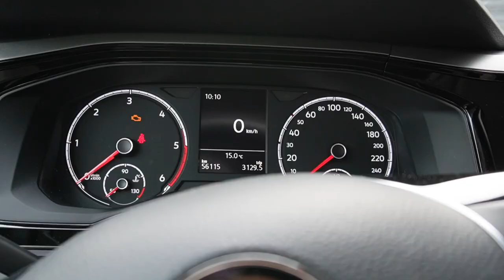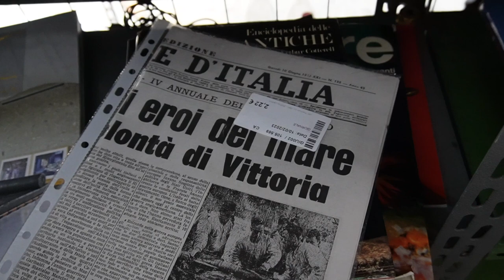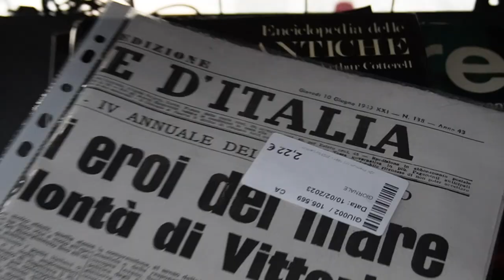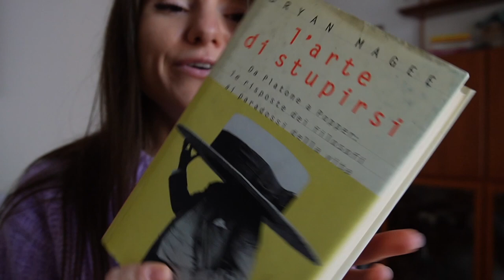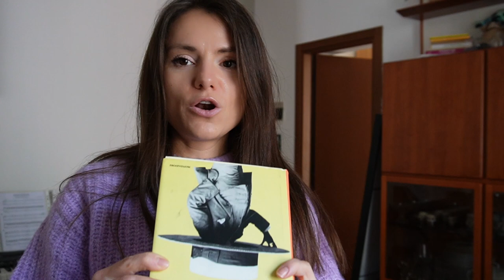ACQUISTI PER CASA, ORTO E GIARDINO | organizzazione parte 2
Una sana sessione di giardinaggio è ciò che ci vuole per ritrovare l'armonia tra mente e corpo e riconnettersi con se stessi ✨

In questo video ci prendiamo cura del verde insieme, vi do qualche spunto su piante sempreverdi da appartamento e poi ci spingiamo nell'orto dove andiamo a seminare le piante aromatiche e le insalate.

Come sempre, facciamo anche un po' di shopping insieme 🫶🏻

Ora l'estate può arrivare 😍☀️

Piantine acquistate:
1. Peperomia Mix
2. Ceropegia Woodii
3. Bonsai Ficus Ginseng

Negozi visitati:
1. Mercatone dell'usato "Tutto di Tutto" -  Viale Valtellina, 28, 20029 Cinisello Balsamo

2. Centro di Giardinaggio San Fruttuoso - Viale Lombardia 237
20900 Monza
- qui ho comprato il bonsai e la terra, il coprivaso grande e il sottovaso per il vaso per bonsai;

3. Esselunga di San Fruttuoso -  Via Brembo, Via San Fruttuoso, 4, 20900 Monza MB
- qui ho comprato i 3 vasi in pratica eco che si trovano comunque identici anche in tanti vivai